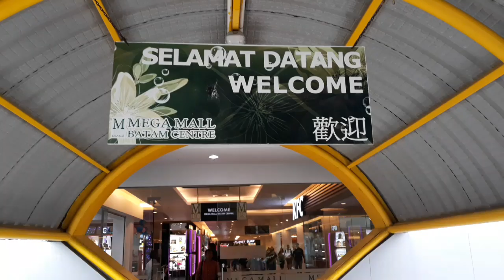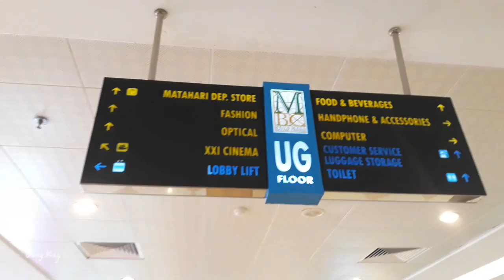BATAM CENTER PADAT DI HUJUNG MINGGU RAMAI ORANG KE BATAM